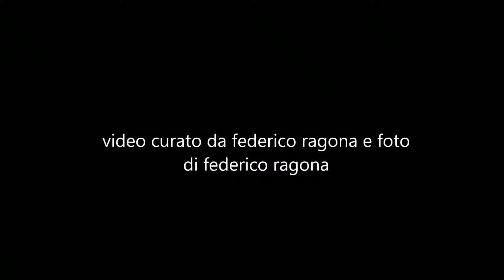Marsala calcio - alba alcamo 1---0